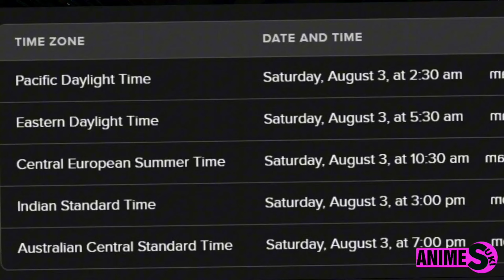MHA SEASON 7 EPISODE 12 ENGLISH SUB RELEASE DATE & PREVIEW - [My Hero Academia Season 7 Episode 12]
The ending of episode 11, which featured Bakugou's supposed death, has left fans excited for episode 12 and the continuation of the anime's 7th season.

However, despite the anime's consistent weekly release schedule in May and June, the release of an episode will be postponed for the second time in July, disappointing fans.